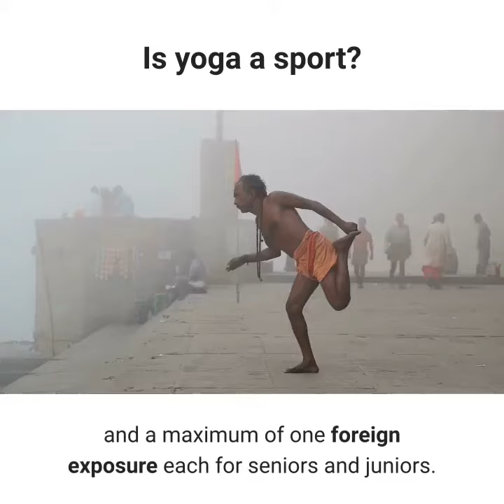Is yoga a sport?